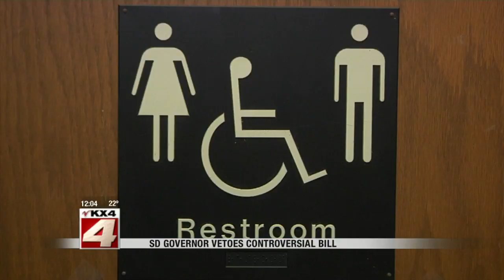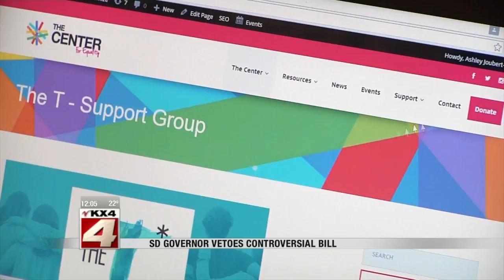SD Gov. Vetoes Transgender Bathrooms